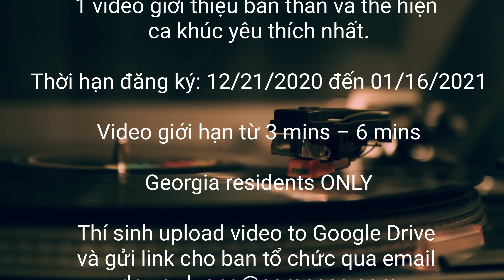Cuộc Thi Atlanta Hát Cho Nhau Nghe ll